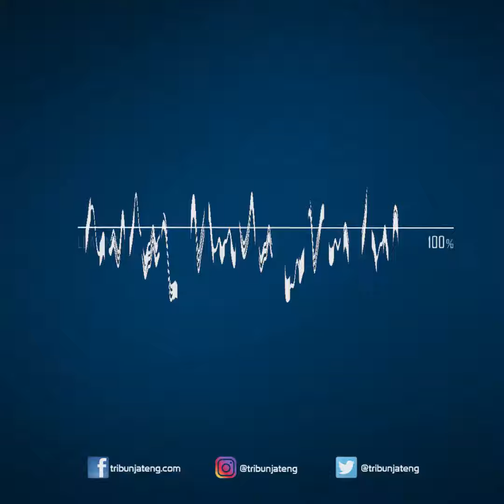Harga Emas Hari Ini Rabu, 27 Oktober 2021